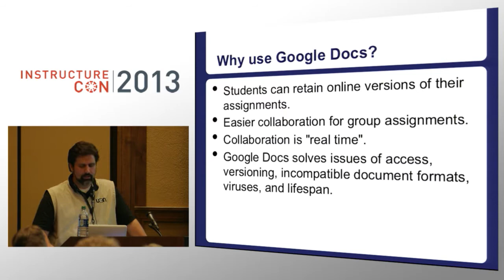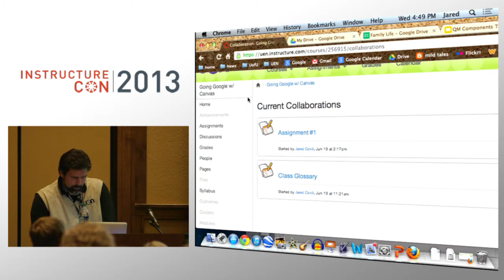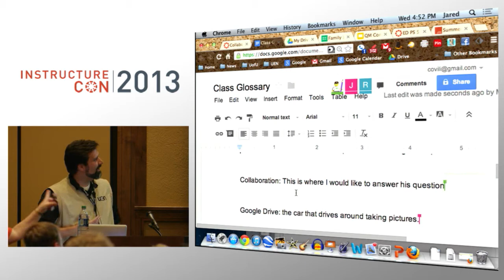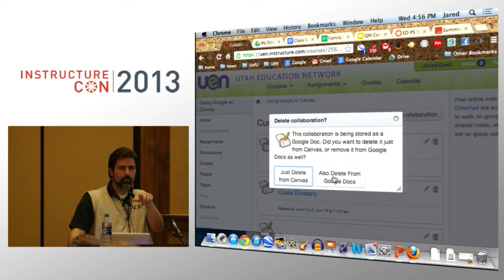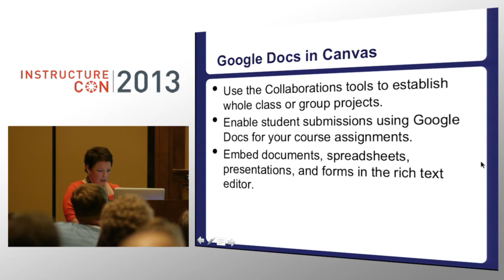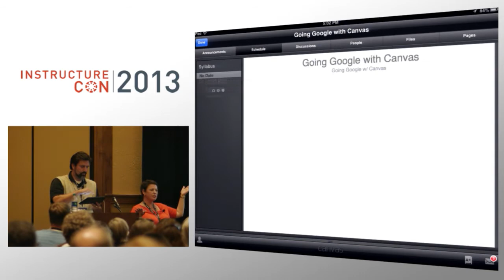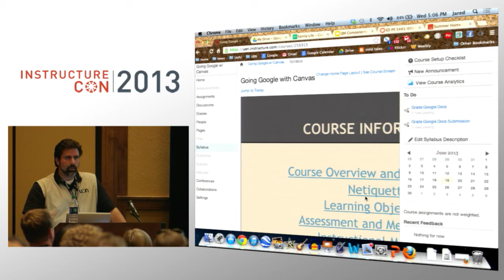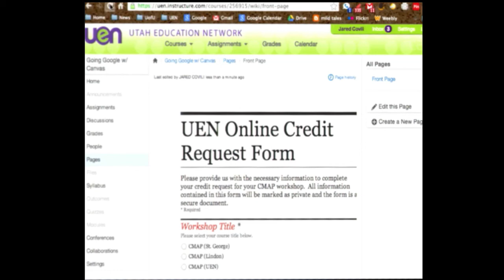Going Google with Canvas | InstructureCon 2013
Jared Covili & Mindy Hintze
Utah Education Network

Take your students' Canvas experience to the next level using Google Docs as a tool to promote collaboration and communication. Create an interactive backchannel, share innovative student projects, design team assignments, and more! Google Docs is more than a simple word processor; it can help you develop a collaborative online classroom that gets students engaged with one another. After attending this session, you'll see why Canvas has Gone Google!